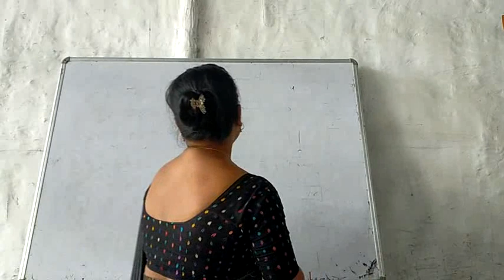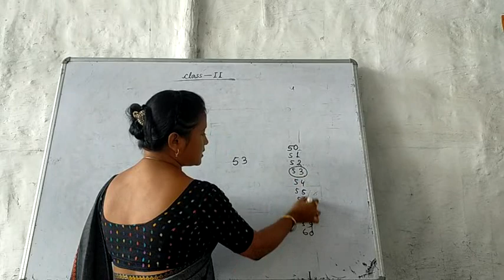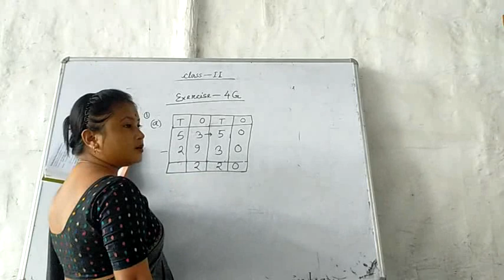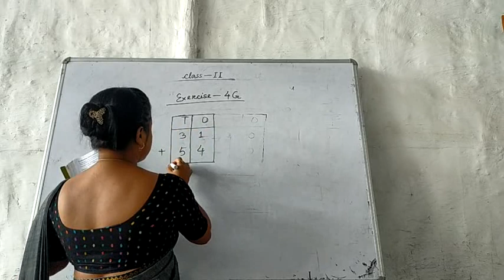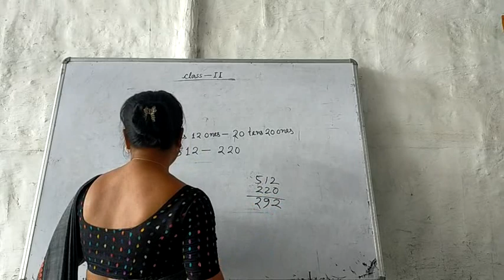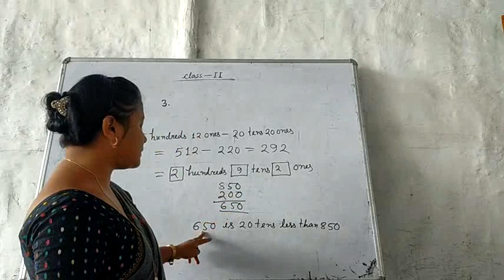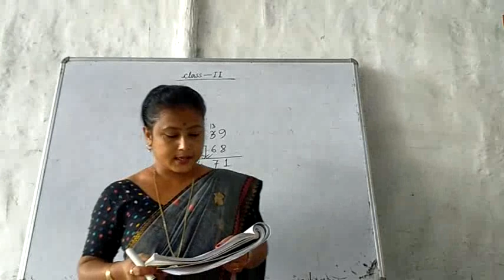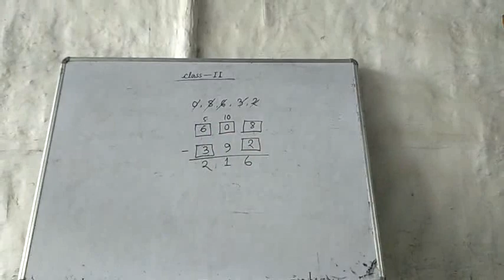Class II mathematics